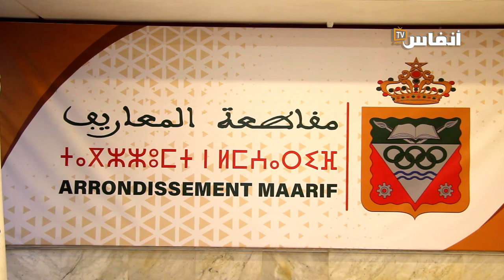مرشد يعلن عن البرنامج الثقافي لمقاطعة المعاريف بالبيضاء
في هذا الفيديو ستتعرف على محاور البرنامج الثقافي لمقاطعة المعاريف بالبيضاء على لسان رئيس المقاطعة عبد الصادق مرشد